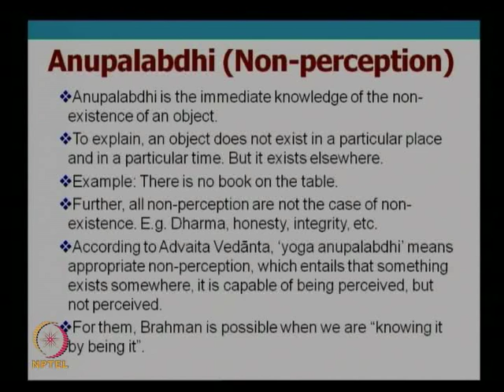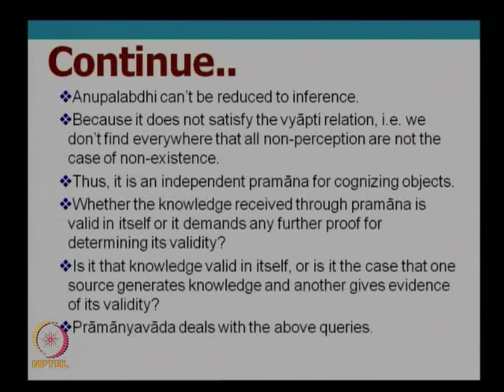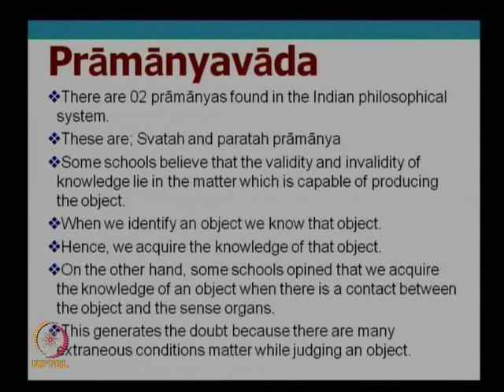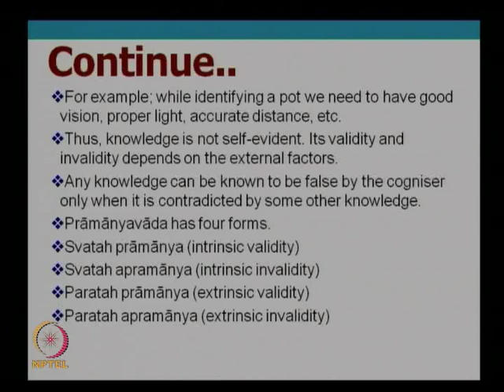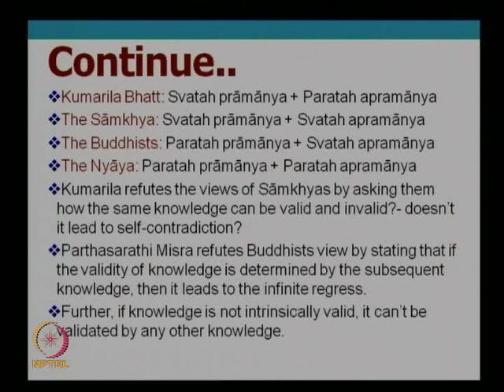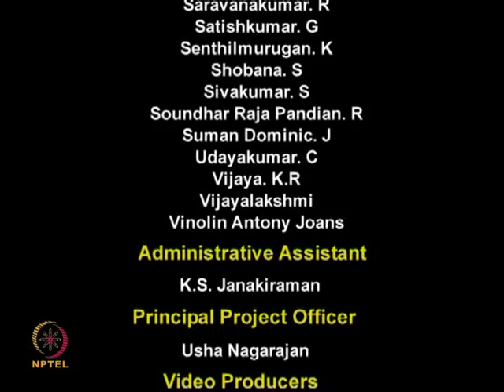Mod-09 Lec-39 The Mimamsa Philosophy - II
Indian Philosophy by Dr. Satya Sundar Sethy, Department of Humanities and Social Sciences, IIT Madras.